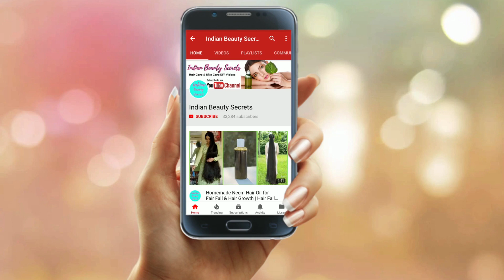How To Get Rid of Hyper Pigmentation - Freckles, Dark Spots, Melasma, Black Patches Fast Naturally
Best home remedies for pigmentation and spots -
 In this video I will be sharing a very easy home remedy that will help you to get rid of hyperpigmentation - melasma, freckles, any dark spots including acne marks in few weeks with this simple home remedy.